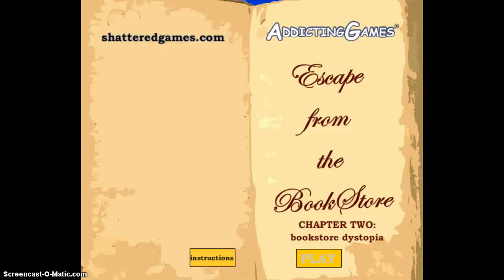Escape The Bookstore 2: Walkthrough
Walkthrough for the game, Escape the Bookstore 2.